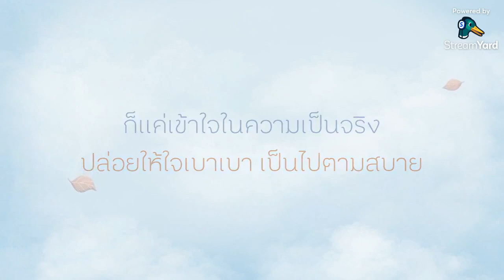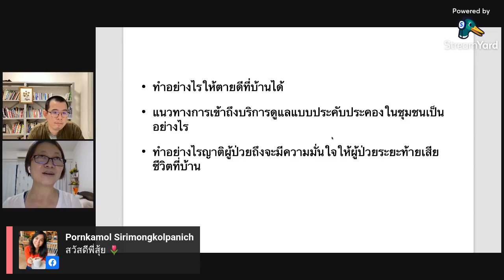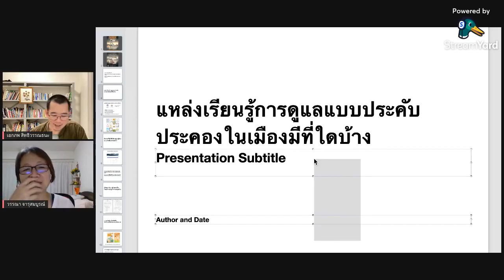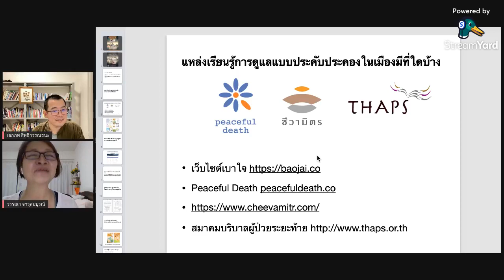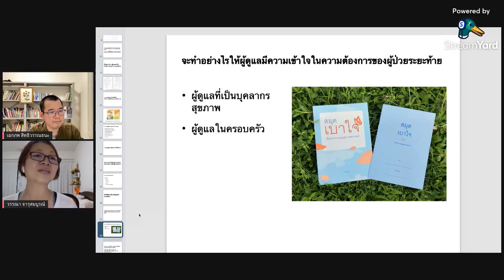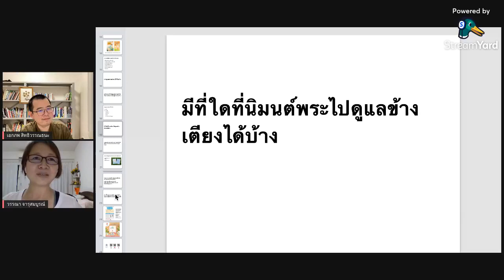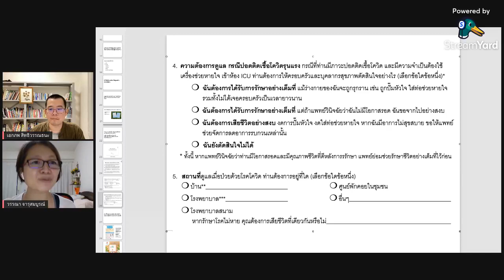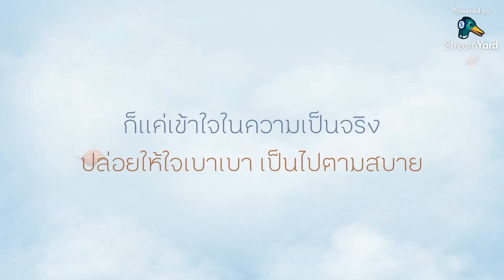[เบาใจ Live] Q&A เก็บตกคำจากงานเสวนา Death and The City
LIVE พูดคุย - Q&A เก็บตกคำจากงานเสวนา Death and The City
ขอเชิญทุกท่านมาร่วมฟังการตอบคำถามจากประเด็นถามที่ตกหล่นจากงานเสวนา Death and the City การดูแลการตายในมหานคร
โดย
คุณสุ้ย วรรณา จารุสมบูรณ์
คุณมาร์ท เอกภพ สิทธิวรรณธนะ
ในวันอังคารที่ 21 กันยายน 2564